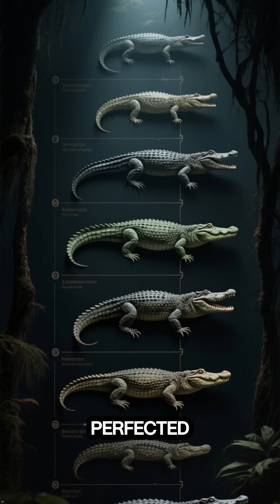What Makes Alligators and Crocodiles So Different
Alligator vs. Crocodile: What’s the Difference?
They look like prehistoric twins — armored skin, crushing jaws, and killer instincts.
But despite their similarities, alligators and crocodiles are not the same animal.
From their snouts to their temperaments… the differences might surprise you!